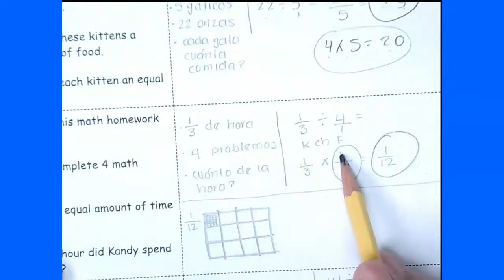TAREA FEBRERO 14